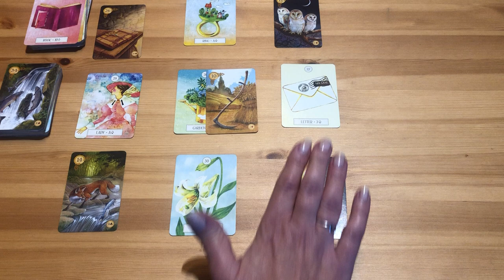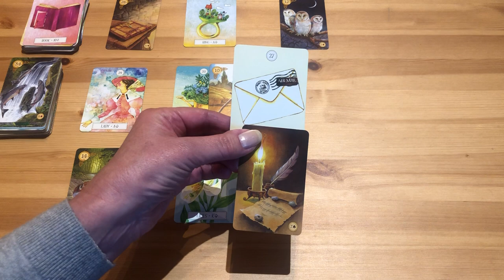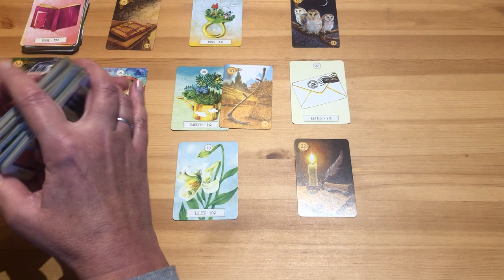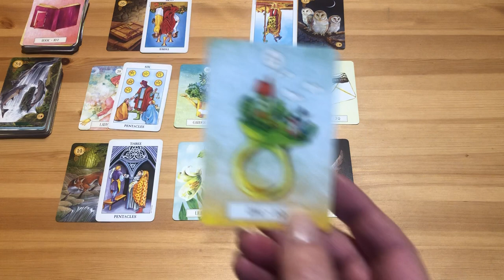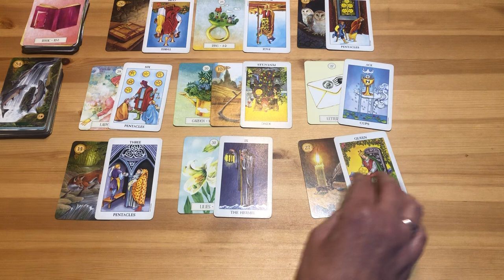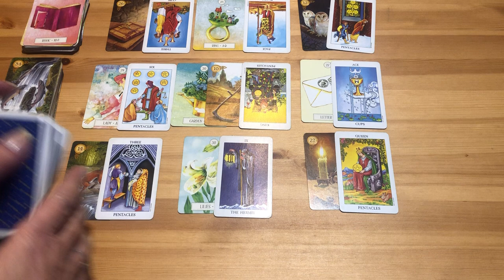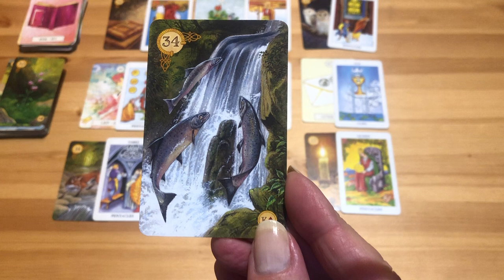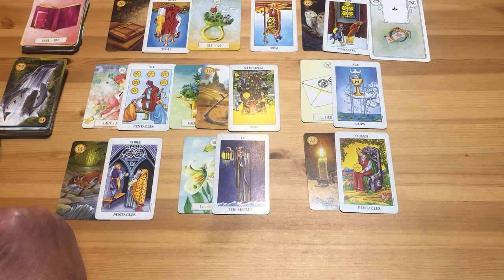RYBY😊pro ženy i muže❤️💙